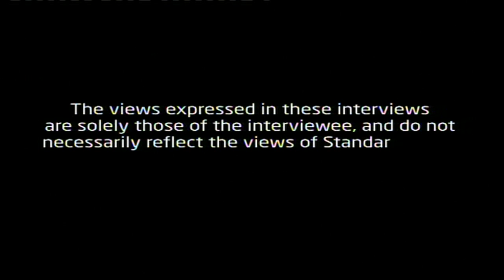Jeff Koinange Live: #‎StateOfTheNation with Boniface Mwangi & Kamukunji MP, Yusuf Hassan part 3